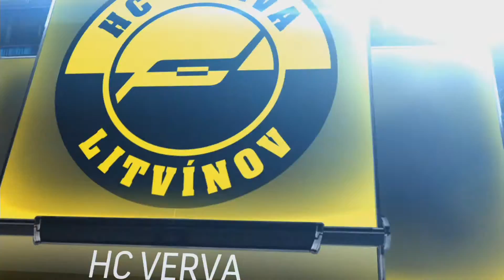HC Verva Litvínov:HC Sparta Praha - 6:7